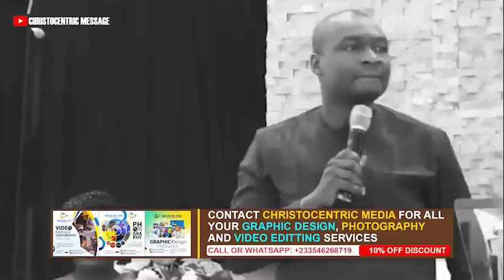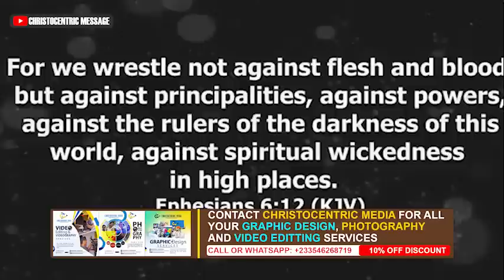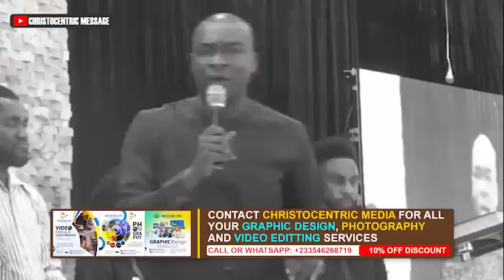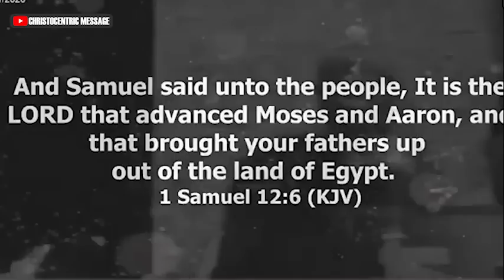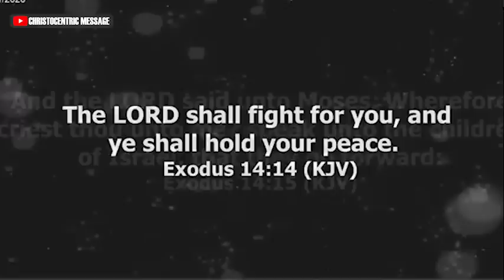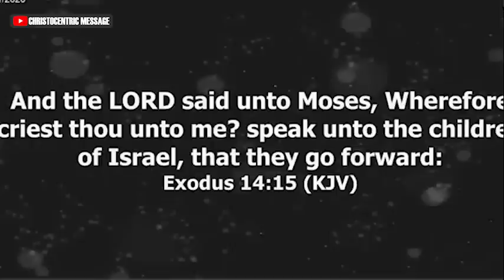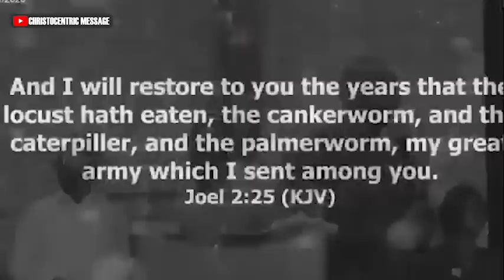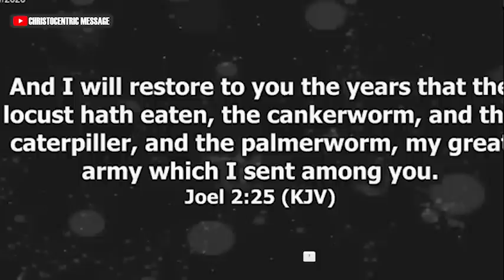MY HOUSE SHALL BE A HOUSE OF PRAYER - APOSTLE JOSHUA SELMAN 2022